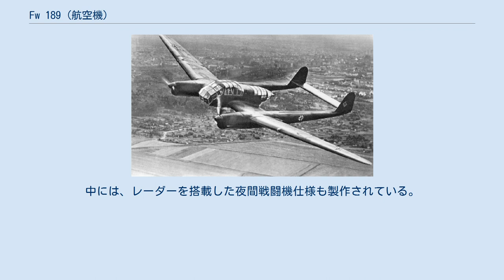Fw 189 (航空機)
Fw 189V-1 原型初号機 Fw 189 は第二次世界大戦時のドイツ空軍で使用された偵察機である。
 1937年にドイツ航空省から出された短距離偵察機の仕様の基づいてフォッケウルフ社で開発されたのが、Fw 189 「Uhu ウーフー （ワシミミズク）」である。
また本機の名称を「Eule オイレ （フクロウ目の鳥類の総称）」とする別の説もある。
ソ連の赤軍でのニックネームは「空飛ぶ額縁」であった。
 本機は双胴式の双発機で、低速でも安定した飛行性能を示した。
中央部にある胴体（キャビン）は前部、後部ともガラス張りの部分を多くとっており、3名の乗員はいずれも広い視界を得ることができた、 1938年7月に試作機が初飛行し、同時期に開発されたブロームウントフォス BV 141との比較審査になった。
全般的な性能はBV 141がやや優れていたものの、本機の方が短距離偵察機として採用されることになった。
これは、フォッケウルフ社の政治力が物を言ったせいもあるが、本機が双発のため、片方のエンジンが被弾した場合でも生還率が高いと考えられたことと、本機の方がより汎用性があることが評価されたことが採用の理由だった。
 1940年から部隊配属が開始され、あらゆる戦線で、偵察、連絡、地上攻撃などの用途で使用された。
中には、レーダーを搭載した夜間戦闘機仕様も製作されている。
特に東部での対ソ連軍用に重用され、地上部隊の「フライング・アイ」として地味ながら活躍した。
1944年までに各型864機が生産された。
 Fw-189A-1